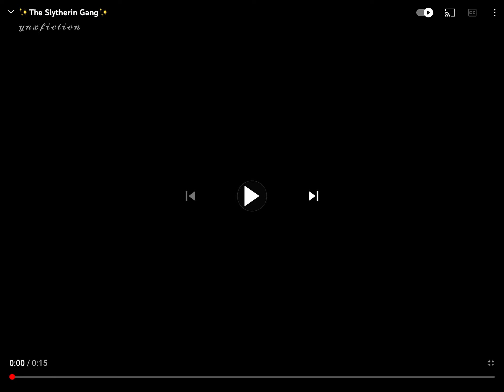✨The Slytherin Gang✨